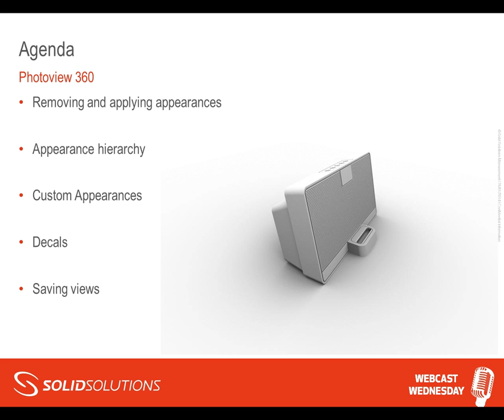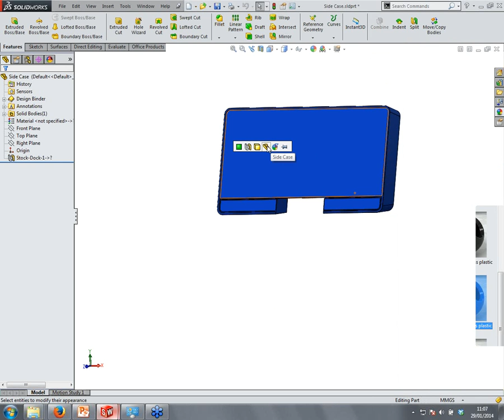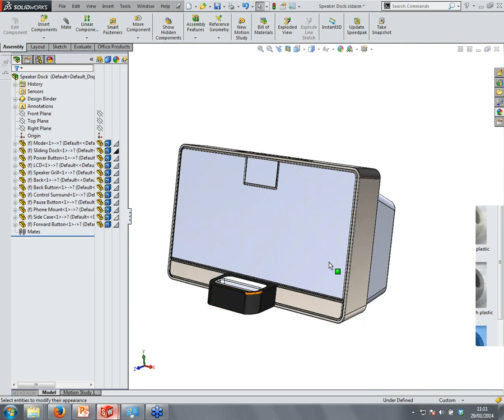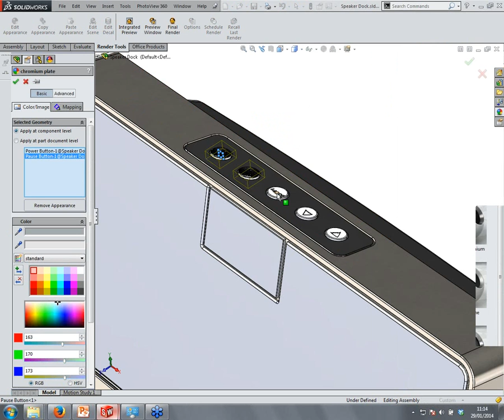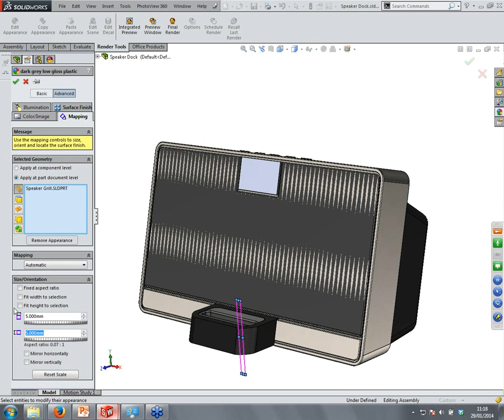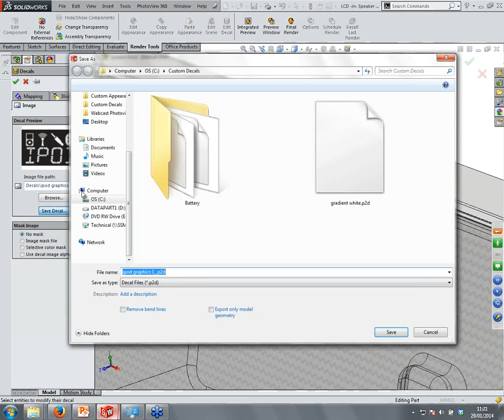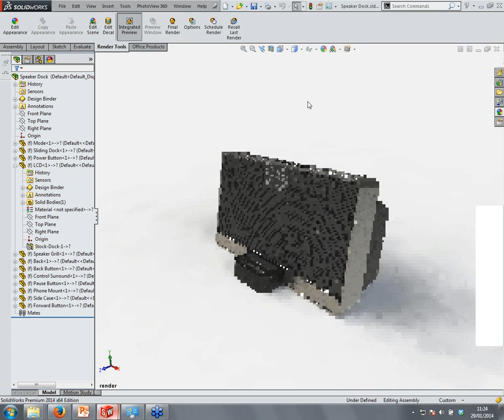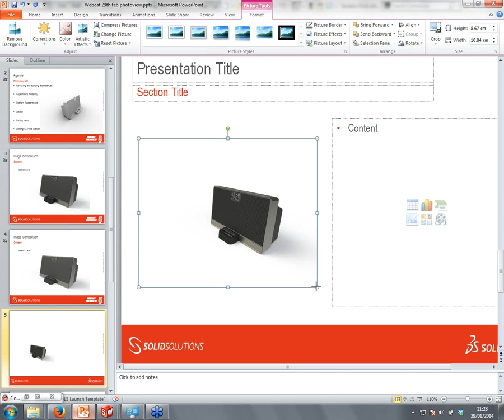Discover SolidWorks Professional -- PhotoView 360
You've finished the latest version of your design, but need an image quick. In 20 minutes we'll show you the most efficient process to go from scratch to a high quality rendered image using PhotoView 360 Solid Solutions is the leading SOLIDWORKS services provider delivering an expansive portfolio of solutions, ranging from 3D design (CAD), manufacturing (CAM) and data management (PDM/PLM) software tools, training, and technical support services, through to comprehensive business transformation programmes.